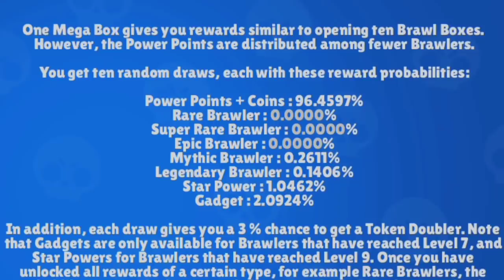Otvorio SAM CEO Brawl Pass I DOBIO... 😱 *omg*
Otvorio SAM CEO Brawl Pass I DOBIO... 😱 | KRILE

Posle dužeg vremena, NA MOM KANALU JE SE KONAČNO POJAVIO BOX OPENING! I u ovom videu sam otvorio CEO Brawl Pass, I DOBIO NEŠTO NEVEROVATNO! OBAVEEZNO ODGLEDAJTEE VIDEO DO KRAJA, TAMOO JE NAJJZANIMLJIVIJEE!

⭐SOCIAL:⭐

Hvala SVIMA KOJI SU POSTALI MEMBERI - SVII IH SUBAJTE!  👇
• brle kiki